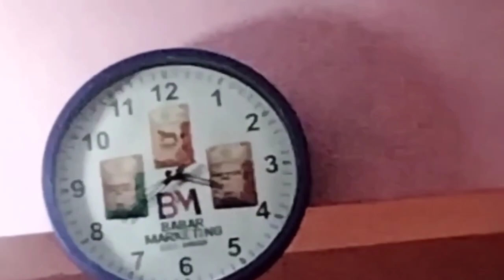Hamdan Ne doodh Gira diya 😳